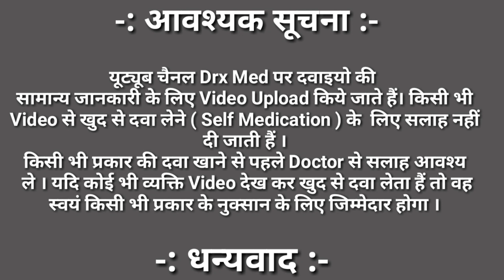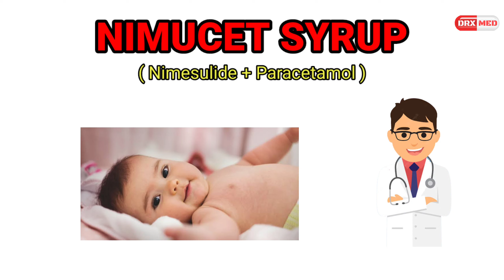Nimesulide and Paracetamol Syrup for children बच्चों के लिए लाभदायक बुखार की सीरप Nimucet Syrup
Nimucet Syrup in Hindi